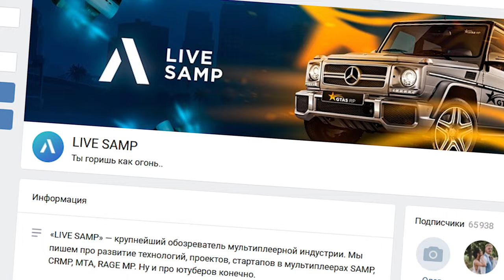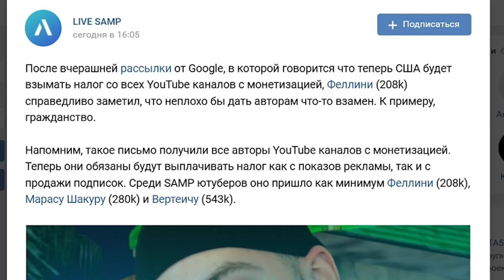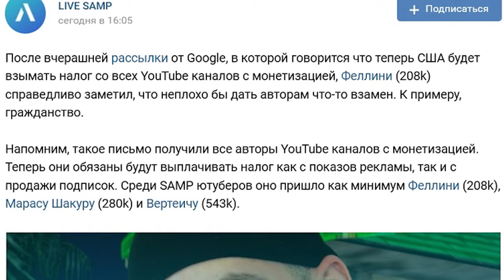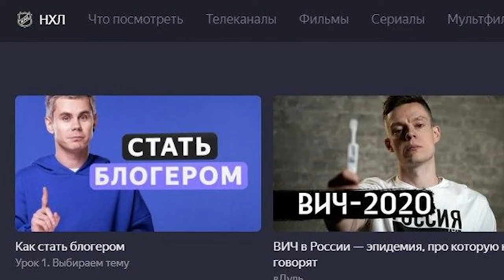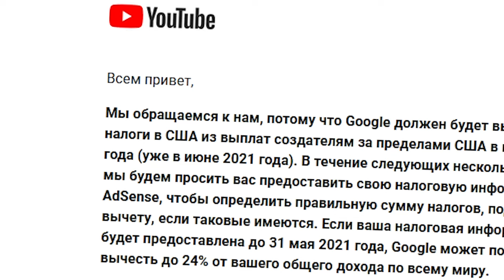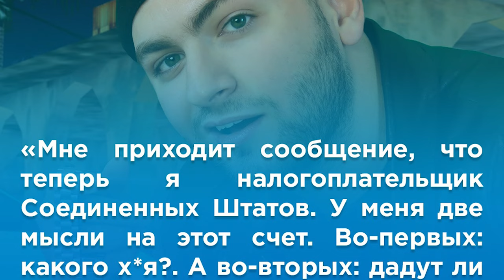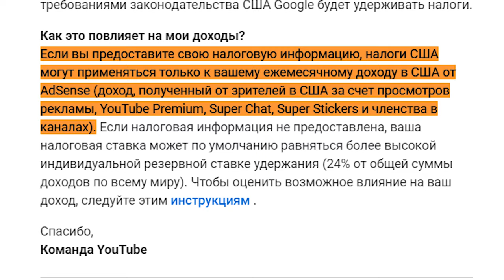КАК GTA SAMP ЮТУБЕРОВ НАГЛО ОБМАНЫВАЮТ! (ВЕРТЕИЧ, Maras Shakur и Felliny Prod)